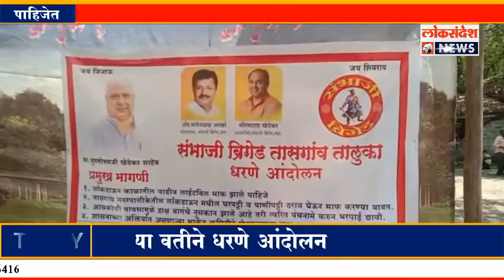कोरोना काळातील वाढीव वीज बिल त्वरित माफ करा या मागणीसाठी संभाजी ब्रिगेड यांच्या वतीने धरणे आंदोलन.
LOKSANDESH : कोरोना काळातील वाढीव वीज बिल त्वरित माफ करा या मागणीसाठी संभाजी ब्रिगेड यांच्या वतीने धरणे आंदोलन.